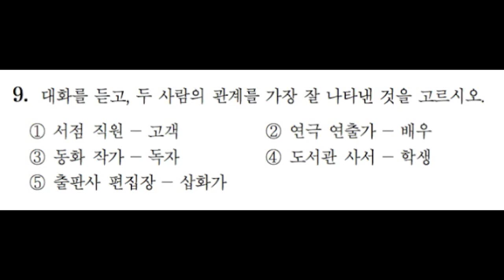2014 수능듣기 B형 09번 문제